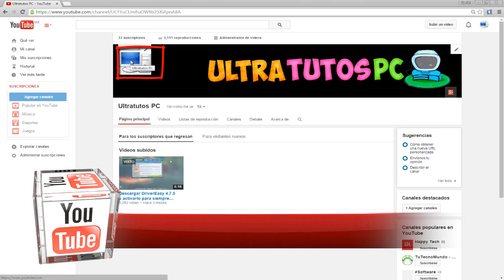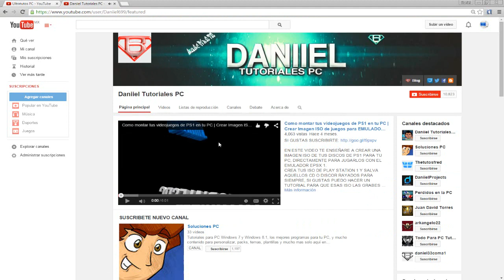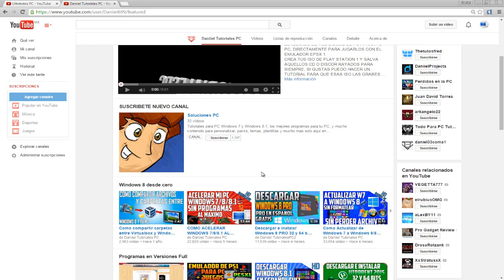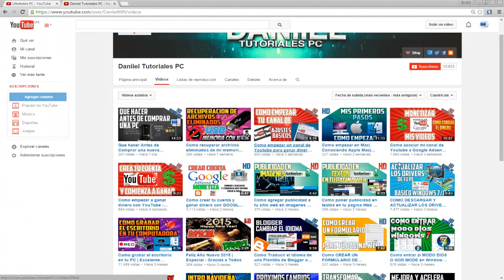Como mejorar el diseño de tu canal y conseguir mas Suscriptores YouTube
Te mostrare los tips básicos para mejorar tu canal y como conseguir mas suscriptores mejorando la apariencia de tu canal.
Prepararemos tu canal de youtube para que este listo para subir el primer video.

SKIPE► theblur99
Paginas WEB y BLOGS: